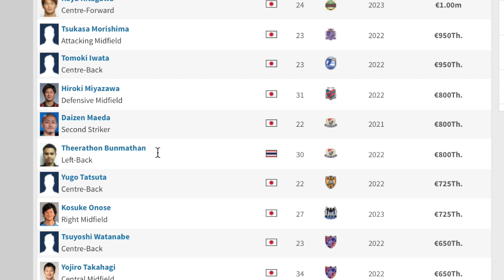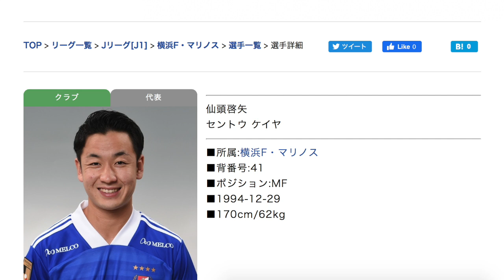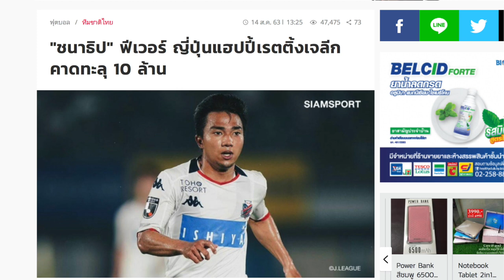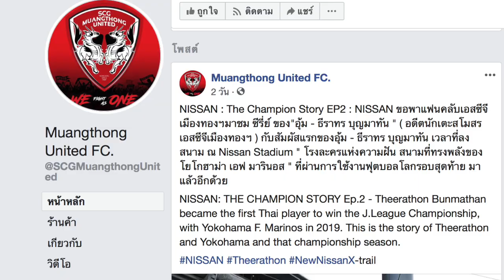ธีราทรสะดุ้ง!! คองเฟือง ร่วมก๊วน โยโกฮาม่ามารินอส หวัง..เวียดนาม Fever ตามรอย ชนาธิป Fever ซัปโปโร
โยโกฮาม่าปีนี้อาจจะออกทะเลไปนิดหนึ่ง อีกไม่นานคงเข้าใกล้หาด ที่ เวียดนามมีการพูดถึงการย้ายทีมของเหล่าตัวเทพเวียดนามกันเยอะมาก ไม่เว้นแม้กระทุ้งน้าคอง หรือ คองเฟืองมะเดืองต้มของไทยนั้นเอง ว่าเขากำลังลุ้นที่จะย้ายไปเจลีก แต่... ที่ผมต้องทำคลิปก็คือ คนเหล่านั้นบอกว่าเขาจะย้ายไป โยโกฮาม่าเอฟมารินอส ทีมของเจ้าอุ้มมมมมมม...​ผมเลยต้องออกสืบ